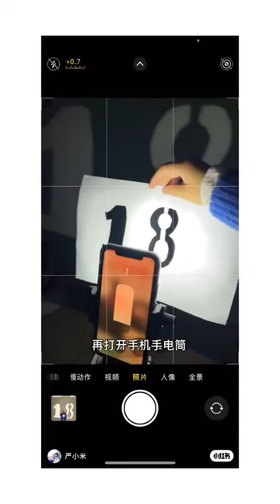Birthday insta photo ideas